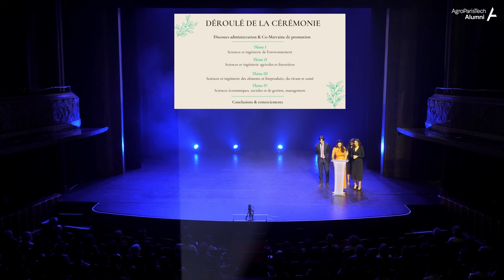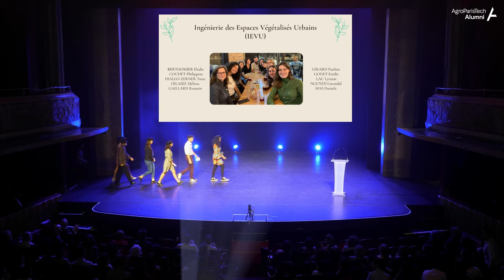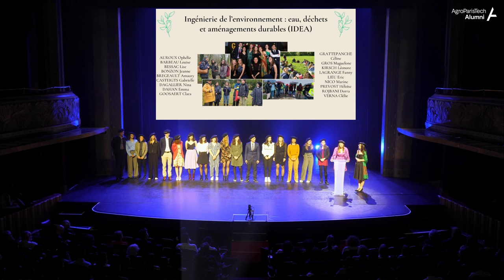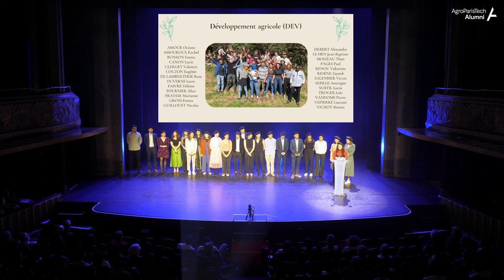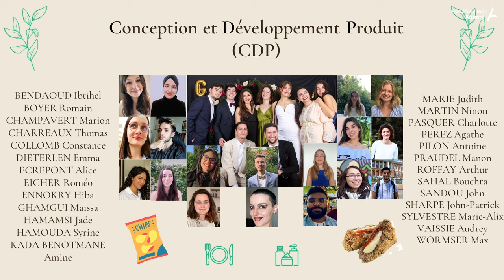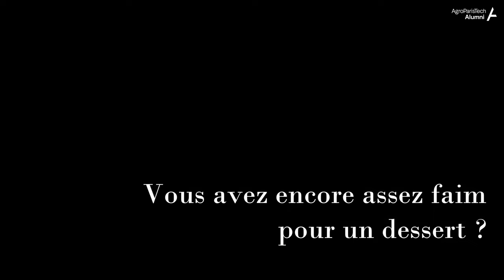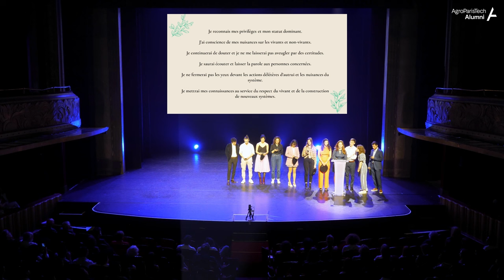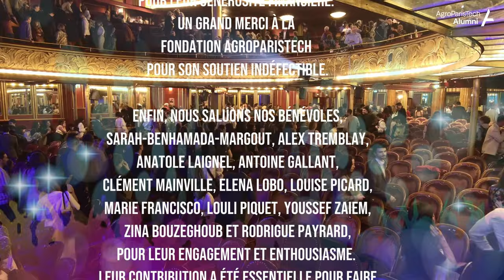Cérémonie de remise des diplômes AgroParisTech 2024 - Le 6 avril 2024 aux Folies Bergères (Paris)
00:00 RDD 2024 aux Folies Bergères
🎤00:28 Ouverture de la cérémonie par Marie-Alix Sylvestre , Louis Manceron et Elisa Polegato
🎤03:49 Laurent Buisson, Directeur Général d'AgroParisTech
🎤20:31 Co-Marraine de promotion, Sandra Lavorel, Experte en écologie fonctionnelle

1️⃣32:33 Thème I, Sciences et ingénierie de l’environnement
33:55 EEET, Economie de l’Environnement, de l’Alimentation durable, de l’Energie et des Transports
38:10 IEVU, Ingénierie des Espaces Végétalisés Urbains
41:24 SPES, Sciences Politique Écologie et Stratégie
44:24 Master BEE, Biologie Ecologie Evolution
48:14 GMN, Gestion des Milieux Naturels et GF, Gestion Forestière
51:42 DAGEEFT, Gestion environnementale des ecosystèmes et forêts tropicales
54:48 IDEA, Ingénierie de l’environnement : eau, déchets et aménagements durables
58:33 GEAC, Gestion des interactions Eau-Agriculture face aux Changements globaux

🎤01:00:07 Co-Marraine de promotion, Emma Haziza,
🎤01:09:42 Maguelone Gros APT 194
🎬01:16:04 Clip, acte 1

2️⃣01:17:59 Thème II, Sciences et ingénierie agricoles et forestières
01:18:45 EDEN, Élevages et filières durables et innovants
01:22:57 DEV, Développement agricole
01:26:42 PISTv, Production et innovation dans les systèmes techniques végétaux & PPE, Protection des plantes et environnement
01:30:59 Masters et Dominantes Extérieur.e.s

🎬01:34:18 Clip, acte 2 : l’entrée
🎤01:38:46 Direction de la formation AgroParisTech: Emilie Lebrasseur, Stella Mallonga, Siham Lachgar
🎤01:47:16 Lucas Subtil APT 194

3️⃣01:52:16 Thème III, Sciences et ingénierie des aliments et bioproduits, du vivant et santé
01:52:52 CDP, Conception et Développement Produit
01:55:18 Cosm’éthique, Conception, Production et Usages de Produits Cosmétiques Durables
01:58:09 BIOTECH, Biologie et Biotechnologies pour la Santé et les Productions Microbiennes ou Végétales
02:01:28 NUTRI, Sciences et technologies de la biologie, de l’alimentation et de la Nutrition humaine
02:04:53 METATOX, de l'évaluation à la gestion des risques toxicologiques pour la santé des écosystèmes et de l'Homme

🎬02:07:31 Clip - acte 3: le plat
🎤02:12:18 Olivier Guize, Président de la Fondation AgroParisTech
🎤02:17:58 Jean-Baptiste Le Hen APT 194

4️⃣02:24:15 Thème IV, Sciences économiques, sociales et de gestion, management
02:25:18 IODAA, de l’ Information à la décision par l'analyse et l'apprentissage
02:27:49 GIPE, Gestion, innovation et performances des entreprises du vivant
02:30:11 EGE, Economie et Gestion Innovation des Entreprises
02:33:24 Doubles Diplômes & Parcours à l’étranger

🎤02:38:28 Prise de parole collective
🎤02:47:11 Marlène Stickel, Présidente AgroParisTech Alumni
🎬02:52:33 Clip - acte 4: le dessert

👏02:56:30 Conclusion et remerciements
🎤02:58:10 Pascal Viné, Président du Conseil d'administration d'AgroParisTech
🎼03:01:40 Chant de promo 194
🎬03:10:50 Clap de fin

Cette vidéo marque le point d'orgue d'un événement exceptionnel qui n'aurait pas été possible sans le dévouement et l'engagement de nombreuses personnes talentueuses. Nous souhaitons exprimer notre gratitude la plus sincère à tous ceux qui ont contribué à faire de cette cérémonie un moment inoubliable.
Tout d'abord, un merci chaleureux à nos marraines de promotion, Emma Haziza et Sandra Lavorel, pour leur soutien et leur inspiration. Votre participation a été un honneur pour nous.
Nous tenons également à remercier du fond du cœur l'équipe RDD, composée de Louis Manceron, Maurine Vicente, Elisa Polegato, Marie-Alix Sylvestre, Emma Dieterlen, Arthur Roffay, Paul Chastellier, Constance Collomb, Constance Gires, Julie Nguyen, Sylvain Caillaud, Anael Roussel, Lucille Pernot et Hadrien Landry, pour leur travail acharné.
Un merci spécial à Laurent Buisson, notre directeur.
L'équipe de la direction de la formation mérite également nos remerciements, notamment Siham Lachgar, Alexandre Hervé, Coraline Lisik, Edith Tarpaga, Stella Malonga, Emilie Lebrasseur, Théodul Sankara, Nathalie Théault, Sandrine Rivière, et Sylvie Floquet, pour leur rôle essentiel dans la distribution des diplômes et le suivi de notre scolarité, ainsi que Dominique Barrier, Katrin Salhab, et Agnès Marset-Baglieri.
Nous sommes également reconnaissants envers Siham Lachgar et Alexandre Hervé pour leur implication spéciale du côté de l'organisation APT, ainsi que les Alumnis d'APT et Nicolas Viard, notre vidéaste, pour leur soutien technique précieux, sans oublier le BDE et APT pour leur générosité financière. Un grand merci à la Fondation AgroParisTech pour son soutien indéfectible.
Enfin, nos bénévoles, Sarah-Benhamada-Margout, Alex Tremblay, Anatole Laignel, Antoine Gallant, Clément Mainville, Elena Lobo, Louise Picard, Marie Francisco, Louli Piquet, Youssef Zaiem, Zina Bouzeghoub et Rodrigue Payrard, méritent notre reconnaissance éternelle.

Réalisation et moyens techniques : Nicolas Viard